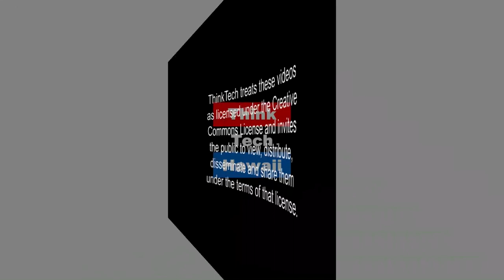Indigenous Native Americans (The Ties That Bind)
The Hidden Heritage.  The Wabash Confederacy, also referred to as the Wabash Indians or the Wabash tribes, was a number of 18th-century Native American villagers in the area of the Wabash River in what are now the U.S. states of Illinois, Indiana, and Ohio.

The host for this episode was Marsha Joyner.  The guest for this episode was Dave Mulinix.